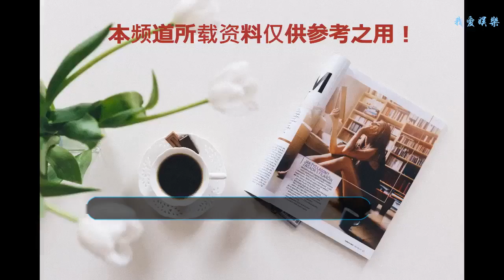繼周冬雨后，又一位在影壇吃香的小花出現，梁朝偉甄子丹輸得徹底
電視圈容易混，可是電影圈就未必了，像被稱為收視女王的趙麗穎，拍的電視劇都很火，可是在電影圈卻四處碰壁，就連備受看好的《西游記之女兒國》也是口碑票房雙失。
    小花中能在電影圈混得好的也就只有周冬雨了，周冬雨被張藝謀相中，出演電影《山楂樹之戀》，一炮而紅，謀女郎出身的光環也讓她在電影圈如魚得水。
    主演的《七月與安生》斬獲金馬影后，周冬雨更是吃香，不僅拿下了劉若英的處女作《后來的我們》，還拿下了《少年的你》，電影資源接到手軟。
    周冬雨雖然長得不算精致，可是勝在有靈氣，飾演任何角色都自然舒服，就連張藝謀都曾夸她眼睛會說話，跟章子怡很像。
    繼周冬雨后，又一位在影壇吃香的小花出現了，她就是00后小花張子楓。
    張子楓童星出身，年僅8歲就得馮小剛導演青睞，參演了《唐上大地震》，在片中飾演小方登一角，憑借這個角色拿下百花獎最佳新人獎，足以證明演技有多好。
    張子楓給人印象最深刻的角色是在《唐人街探案》，她在影片最后的邪魅一笑，讓人不寒而凜，整部電影瞬間變成了恐怖片。
    據傳，張子楓將會回歸《唐人街探案3》，希望這次她能繼續演帶感一點的角色，期待她將懸疑喜劇演成恐怖片。
    張子楓雖然還沒有影后加身，可是她已經是首位票房過億的00后小花，這個記錄來自于暑期上映的《快把我哥帶走》。
    這部片子說是喜劇，可是去看的人都哭到不能自己，劇情感人，張子楓的演技也可圈可點，這么高的質量也讓這部劇成為了暑期檔的黑馬。
    梁朝偉的《歐洲攻略》同期上映，還有之后甄子丹的《大師兄》，遇上它都輸得徹底，尤其是《歐洲攻略》，請來了吳亦凡唐嫣梁朝偉，可是卻一直被《快把我哥帶走》壓得抬不起頭。
    張子楓有這等票房號召力，演技還很不錯，在電影圈自然是吃香的，期待她的下部電影~